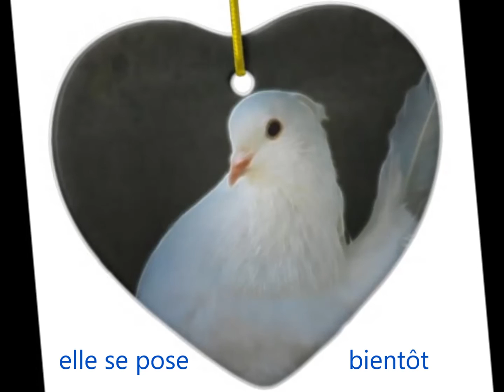Chanson pour enfants - La colombe blanche - Jason Levêque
Chanson à chanter le soir pour ou avec les enfants
Chanteuse: Sofia
Chanteur: Jason